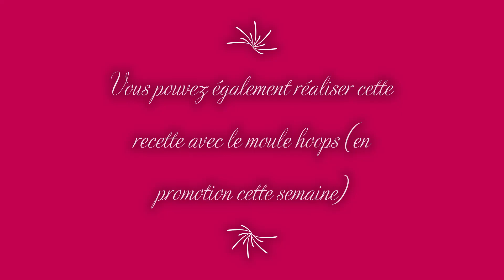Flan de Saint-Jacques sur lit de poireaux et sauce corail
Un classique revisité grâce au moule à dômes (également possible avec le moule à hoops) pour épater vos invités.